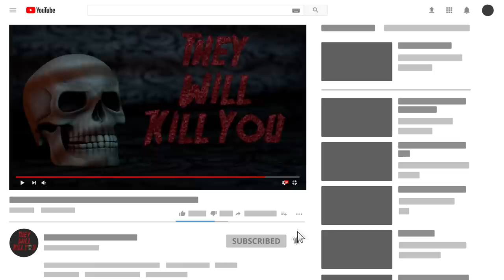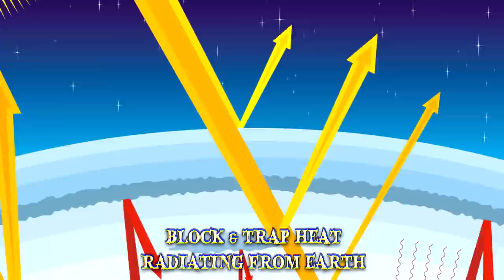Global Warming Will Kill You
Global warming is not a hoax! Climate change can be felt more intense every year – from the increase in temperature to melting ice & sinking cities. Here are some future predictions of our planet earth.

Global warming is the gradual increase in temperature of our planet’s atmosphere and oceans that’s actively changing the planetary climate. The main causes may be attributed to past and present human activity consisting of land clearing, agriculture, as well as other factors that contribute to the expansion of the greenhouse effect. Life on Earth is dependent on the sun’s energy. After reaching the atmosphere, about half the sunlight passes through the air and clouds to the surface.
6 Rio de Janeiro
Current projections indicate that, if global warming goes unchecked, Rio de Janeiro will be the most affected out of all the South American cities.
5 Venice
From the perspective of tourism, the city of Venice, Italy, is one of the most loved cities. Whether it is the city’s famous carnival, gondolas, art galleries or the Piazza San Marco, it has an undeniable draw. The fact that the city is slowly sinking certainly isn’t new and has been going on since its foundation, long before global warming was seen as an issue. However, as the sea level keeps rising, it may lead to more serious inundation, accelerating the problem that the city already has. By the turn of the century, some scientists argue that Venice will be swallowed whole by the Adriatic Sea. Artists and activists have banded together to raise awareness about this issue.

As the name of this phenomenon suggests, the effects of global warming can already be felt all over the world. The melting of the polar ice caps is a well-documented process. Global warming is projected to continue over the course of this century and beyond, its magnitude depending on the amount of heat-trapping gases that continue to be emitted worldwide. The global ocean will become warmer and it will continue rising. There are already discussions in the scientific community that a category 6 scale might need to be created.
4 Great Barrier Reef
Truly one of the natural wonders of the world, the Great Barrier Reef spans more than 1,400 miles off the northeast coast of Australia. It’s the planet’s largest coral reef system and a major attraction for those passionate about exploring the mysteries of the ocean. Unfortunately, the reef system has lost some of its allure in recent years. Rising ocean temperatures have led to large-scale coral bleaching, in which the coral turns white.
3 Amazon Rainforest
The Amazon Rainforest is known as the Lungs of the world for its ability to absorb large amounts of carbon dioxide and for its production of oxygen. It covers over 2 million miles with around 16,000 species of trees. Not only that, but it’s also known for its bountiful and incredibly diverse flora and fauna. It’s hard to imagine a world without the Amazon Rainforest. Yet, climate change has made it a more fragile environment. As it stands, the dry season is less than a month from that threshold.

There are measures being taken and policies put in place around the world to prevent climate change, for the purpose of this video, we’ll focus on the things that everybody can do to help. Some consider global warming to be a hoax or regard it as an issue that’s not of immediate concern. On the other hand, there are many people who find the scientific evidence to be irrefutable and believe that action should be taken as soon as possible. Therefore, a first measure for them would be to raise awareness about global warming. You can voice your concerns via social media or by talking directly to your elected officials.
2 Yamal Peninsula
The indigenous Nenets people in Russia’s Yamal Peninsula have had to face the consequences of climate change head on, since their establishments are part of the Arctic Circle. Yamal, which in the language of the indigenous people translates as ‘End of the Land’, has started to experience unpredictable weather and a shortening of the vital winter season, in recent years. The Nenets people mainly rely on reindeer husbandry to support their families. In 2013, unusually warm weather brought rain to the peninsula, which then froze into a thick layer of ice.
1 Alaska
Alaska is more than double the size of Texas and its vast wilderness explores a plethora of natural beauty for adventurers to enjoy. Yet, because it’s close to the Arctic, the region is already having major changes from the effects of climate change.